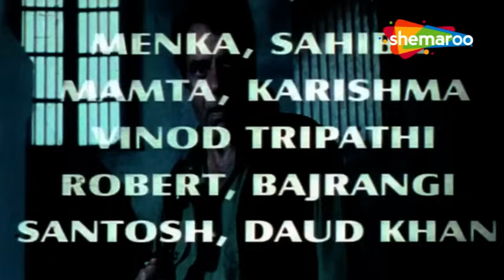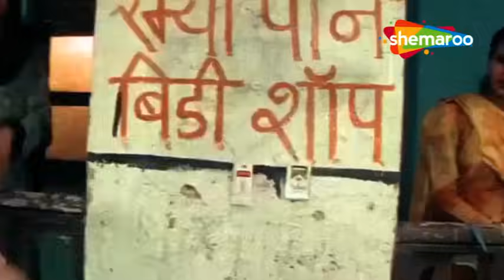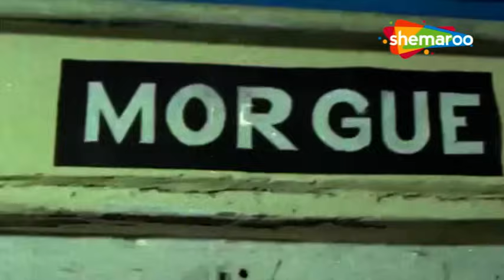DHARMENDRA की सुपरहिट धमाकेदार एक्शन से भरी मूवी | JALLAD NO. 1 | SHAKTI KAPOOR | HD ACTION MOVIE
Jallad No. 1  is a 2000 Bollywood filmdirected by Kanti Shah. It stars Dharmendra , Shakti Kapoor and Kiran Kumar . It is produced by OP Goyal and written by Bashir Babbar, with music by Ghulam Ali Chander.

जल्लाद नंबर 1 2000 की बॉलीवुड फिल्म है, जिसका निर्देशन कांति शाह ने किया है। इसमें धर्मेंद्र, शक्ति कपूर और किरण कुमार हैं। यह ओपी गोयल द्वारा निर्मित और बशीर बब्बर द्वारा लिखित और गुलाम अली चंदर द्वारा संगीतबद्ध है।

After being manipulated into executing an innocent man, Shankar leaves his job as an executioner. Later, he is deceived by someone he trusts and finds himself behind bars.

एक निर्दोष व्यक्ति को फाँसी देने के लिए चालाकी किए जाने के बाद, शंकर ने जल्लाद की अपनी नौकरी छोड़ दी। बाद में, उसे किसी ऐसे व्यक्ति द्वारा धोखा दिया जाता है जिस पर वह भरोसा करता है और खुद को सलाखों के पीछे पाता है।

Movie - Jallad No. 1 (2000)
Director - Kanti Shah
Star Cast - Dharmendra, Shakti Kapoor, Ishrat Ali, Kiran Kumar, Rami Reddy, Deepak Shirke, Razak Khan

फ़िल्म - जल्लाद नंबर 1 (2000)
निर्देशक - कांति शाह
स्टार कास्ट - धर्मेंद्र, शक्ति कपूर, इशरत अली, किरण कुमार, रामी रेड्डी, दीपक शिर्के, रजाक खान

Bollywood Comedy
Follow us on: